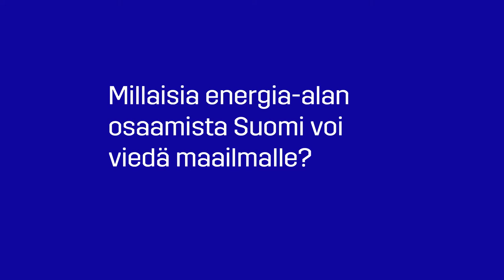Pallo hallussa -talk show 22.10: Mistä lisäkierroksia energia-alan innovointiin? Kommenttivideo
Business Finlandin Älykäs energia -ohjelman vetäjä Helena Sarén